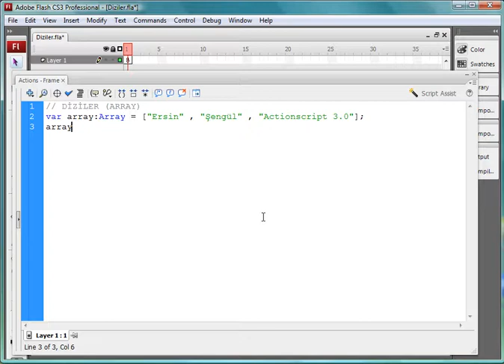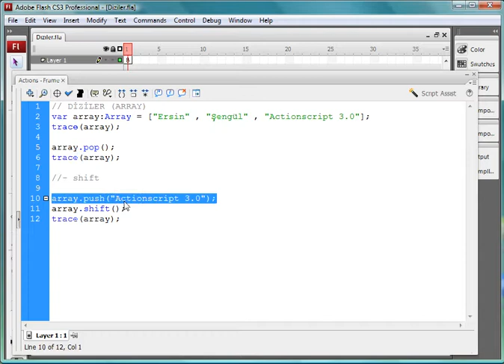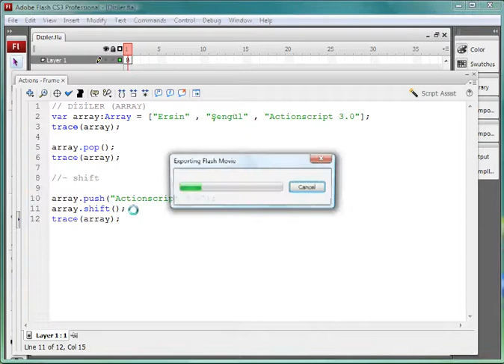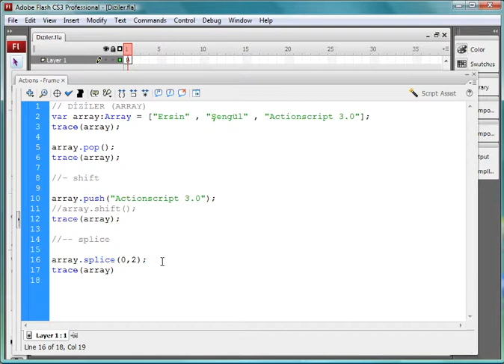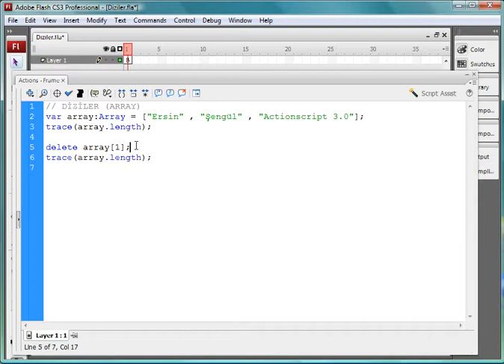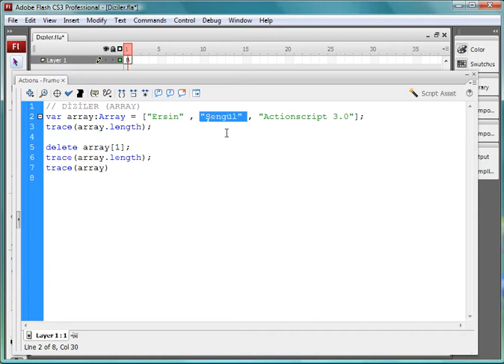9/5 Dizilerden veri silmek